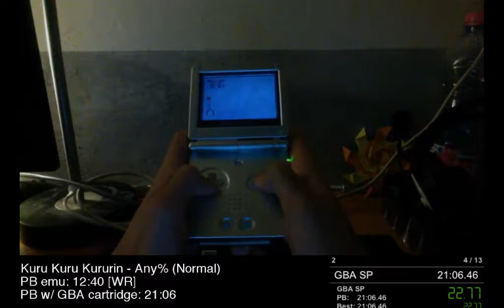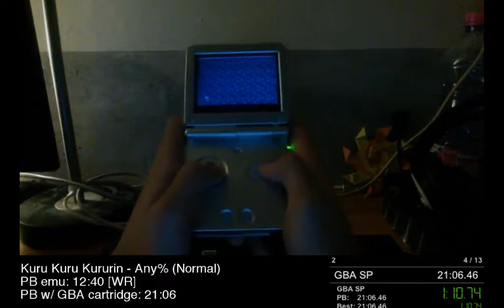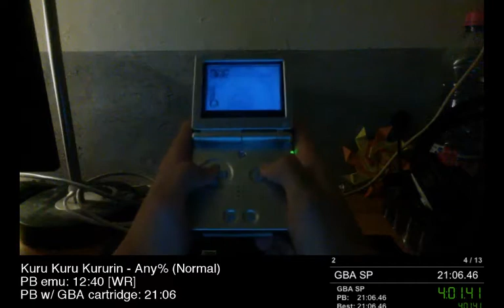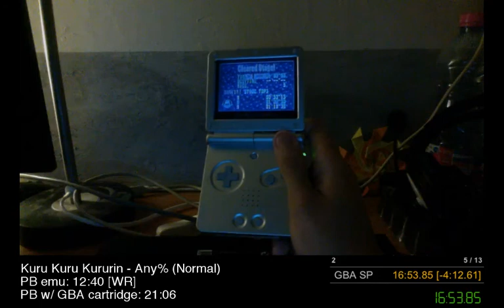speedrun "PB" - Kuru Kuru Kururin (GBA SP): Any% Normal - 16:53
aay, GBA SP is not too bad :)
sub 16 looks easier than what I thought, so now my goal is sub 15 ^_^